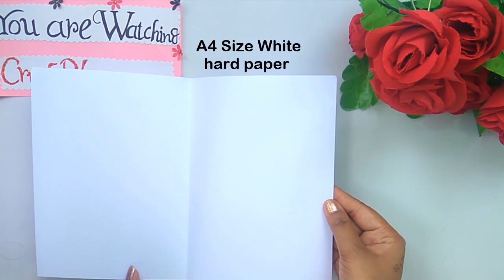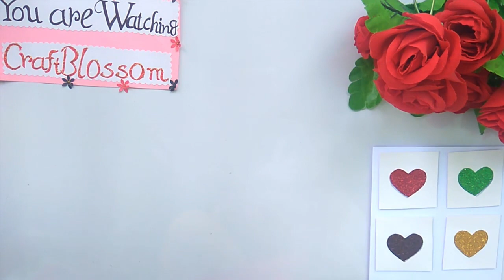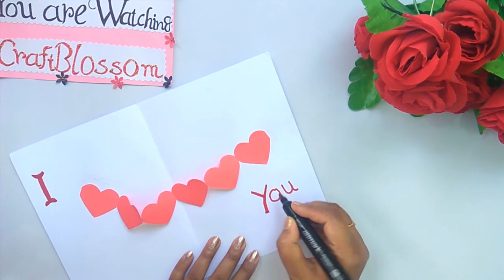Beautiful Handmade Valentine's Day Card Idea | DIY Greeting Card for Valentine's Day card.